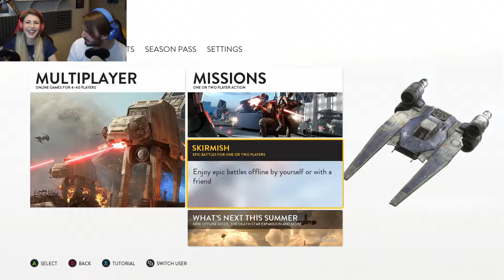PANIC PACKING | Star Wars: Battlefront | Part 1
Yeah. we've gone there... We're ashamed to say it's quite a lot of fun too

B & R

Intro/Outro Music Created by us on GarageBand